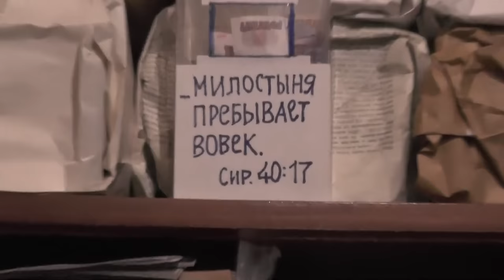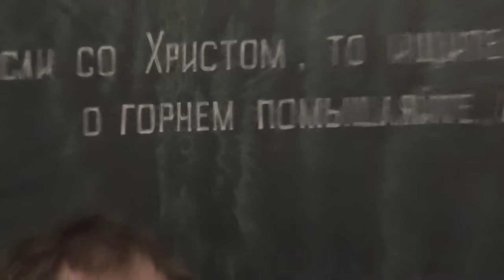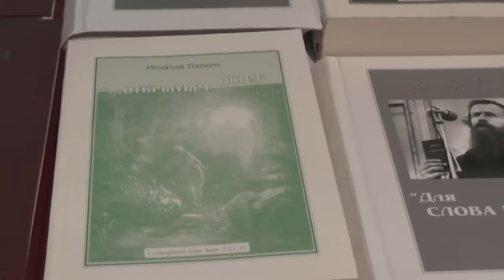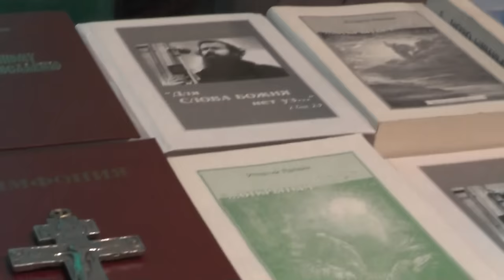Занятие по изучению святой Библии по толкованию блаженного Феофилакта. 27. 11. 2016